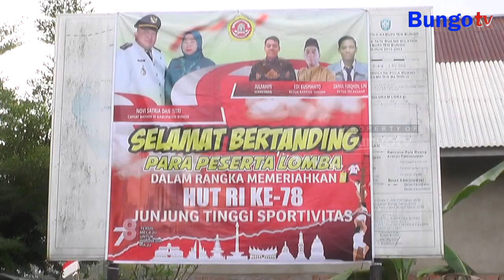KABAR JAMBI - PEMERINTAH KECAMATAN BATHIN III GELAR SERANGKAIAN KEGIATAN PERLOMBAAN